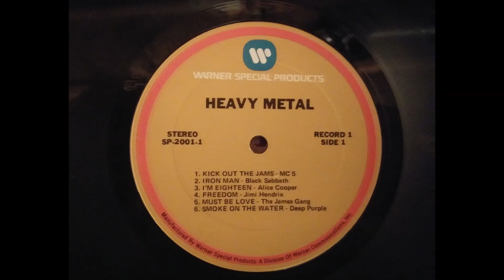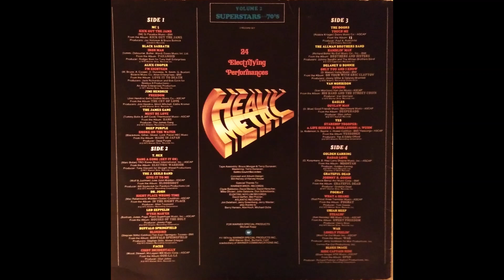Freedom - Jimi Hendricks 1971 Original 33 RPM Heavy Metal Superstars of the 70s Volume II